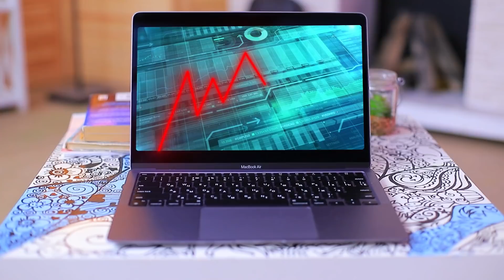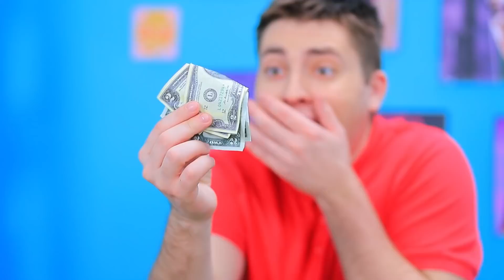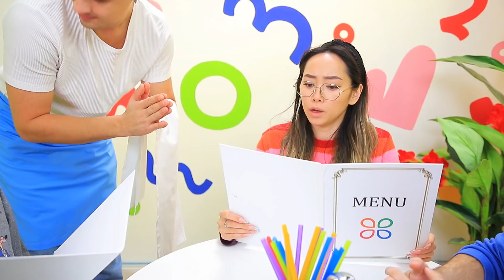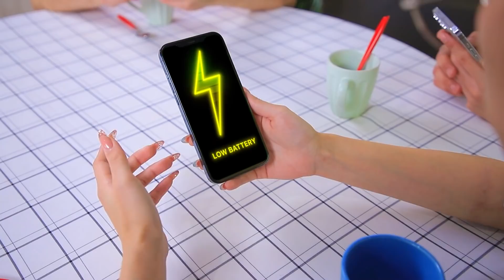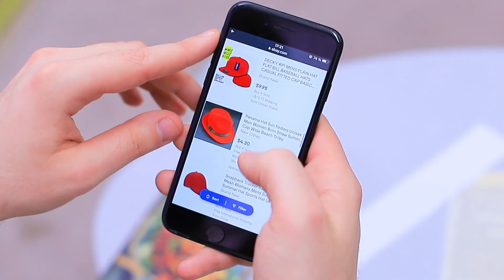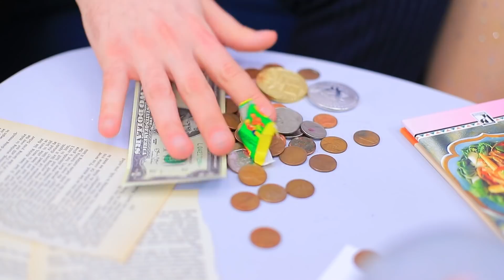Gia Đình Nghèo Của Mình Thành Gia Đình Tỷ Phú! Gia Đình Nghèo vs Gia Đình Giàu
Ai cũng nghĩ sự giàu có là mãi mãi. Nhưng chúng có thể biến mất đột ngột, và bạn sẽ vẫn nghèo. Hãy xem một gia đình bỗng may mắn trở nên giàu trong khi một gia đình khác thì thành kẻ ăn xin.